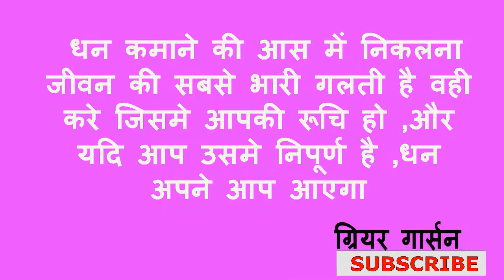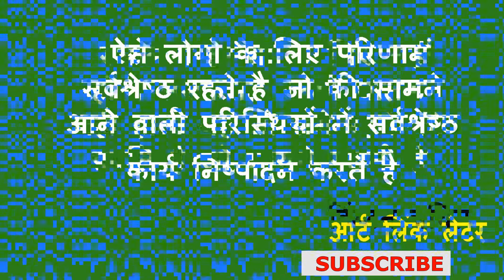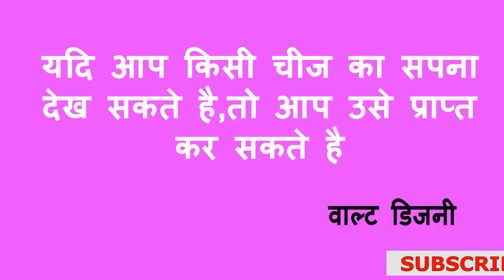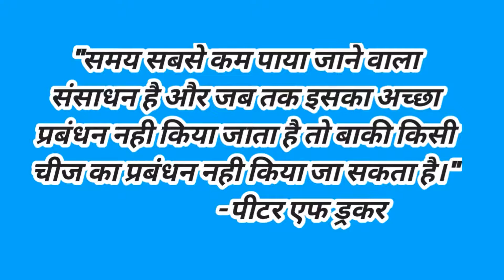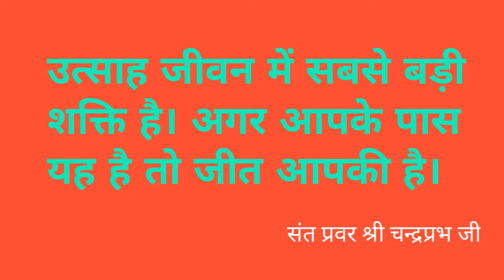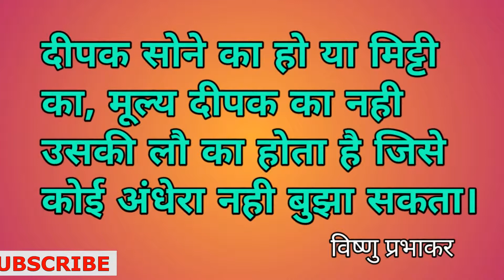Best Suvichar status in hindi 2020#Famous-New Hindi Thoughts on Life/महान लोगो केsuvichar hindi me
In this video best suvichar status in hindi and famous people ke famous hindi thoughts on/about life.महान लोगो के अनमोल विचार हिंदी में |
hindi thought of the day
hindi thoughts on life
hindi thoughts about life

suvichar hindi
suvichar gujarati
suvichar marathi
suvichar english
suvichar in english
suvichar good morning
suvichar images
suvichar in marathi
suvichar with image
suvichar hindi me
suvichar hindi images
suvichar hindi mein
suvichar in hindi images
suvichar on life in hindi
suvichar status
suvichar new
suvichar best
suvichar good night
suvichar suvichar
suvichar photo
suvichar marathi images
suvichar for life
suvichar with photo
suvichar gujarati image
suvichar shayari
suvichar love
suvichar download
suvichar video
suvichar hindi status
suvichar for love
suvichar life
suvichar on life
suvichar status in hindi
suvichar wallpaper
suvichar in english and hindi
suvichar in sanskrit
suvichar gujarati sms
suvichar bataye
suvichar 2020
suvichar sad
suvichar suprabhat
suvichar latest
suvichar image download
suvichar english to hindi
suvichar meaning in english
suvichar quotes in hindi
suvichar today
suvichar quotation
suvichar quotes
suvichar hindi sms
suvichar 2019
suvichar vivekanand
suvichar english mein
suvichar for whatsapp
suvichar for students
suvichar pic
suvichar aaj ka
suvichar thoughts
suvichar punjabi
suvichar good morning images
suvichar in hindi download
suvichar hindi download
suvichar app
suvichar funny
suvichar sangrah
suvichar dp
suvichar motivation
suvichar marathi sms
50 suvichar in english
suvichar photo download
suvichar good morning in hindi
suvichar with picture
suvichar message
suvichar morning
suvichar in english meaning
suvichar english me
suvichar hospital nashik
suvichar chanakya
zindagi suvichar
suvichar acche acche
suvichar with good morning
suvichar dakhva
suvichar hindi good morning
suvichar dosti
suvichar whatsapp status
suvichar chote chote
suvichar list
suvichar video song
suvichar status image
suvichar wallpaper download
suvichar video download
suvichar dikhaye
suvichar facebook
suvichar in hindi text
suvichar gujarati good morning
5 suvichar in hindi
yoga suvichar
suvichar whatsapp
suvichar fish
suvichar for school
suvichar bataen
suvichar 2 line
suvichar new hindi
suvichar attitude
suvichar line
suvichar of the day
suvichar 2017
suvichar video status
suvichar teacher
suvichar morari bapu
suvichar abdul kalam
suvichar for teacher
suvichar english meaning
suvichar comedy
suvichar jokes
suvichar aaj ke
suvichar on education in hindi
suvichar technologies pvt ltd
suvichar krishna
suvichar for success
suvichar book
suvichar wallpaper hd
suvichar gujarati new
suvichar status video download
suvichar background
suvichar quotes in english
suvichar zindagi ka sach
suvichar jo zindagi badal de
suvichar for status
suvichar ki photo
suvichar dijiye
suvichar with meaning
suvichar one line
suvichar rishte
suvichar post
suvichar with good morning images
suvichar youtube
suvichar chanakya niti
suvichar text
suvichar for family
suvichar ka arth
suvichar education
suvichar bhagwan
suvichar life hindi
suvichar about life
suvichar for education
suvichar with writer
suvichar family
suvichar and shayari
suvichar urdu
suvichar dost
suvichar whatsapp group
suvichar for whatsapp status
suvichar jivan
suvichar pic in hindi
suvichar 1 line
suvichar with suprabhat
suvichar with explanation
suvichar logo
suvichar on friendship
suvichar design
50 suvichar in marathi
suvichar likha hua
suvichar lyrics
suvichar software
suvichar on life in marathi
suvichar kya hota hai
suvichar papa
suvichar meaning
suvichar photo gujrati
suvichar education in hindi
5 suvichar in marathi
suvichar radhe krishna
suvichar cartoon
suvichar and good morning
suvichar and good morning image
suvichar 10
suvichar easy
suvichar na phota
suvichar nice line
suvichar vakya
suvichar hindi or english
yoga suvichar in hindi
suvichar hindi or english dono mein
suvichar 4
suvichar radhe radhe
suvichar nice
suvichar quotes in hindi with images
suvichar telugu
suvichar chote wale
suvichar night
suvichar and thought
suvichar ka photo
suvichar or arth